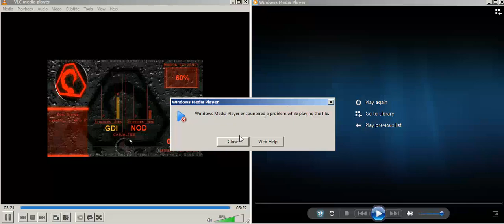Tiberian Sun Nod Mission 1 Original Vs TDR Version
Since RedDeadSmeg Release a new map about TS Mission
I decide to record it including a comparison from the original

Anyway Enjoy